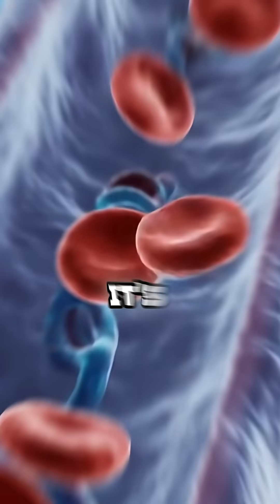What is a stroke signs#healthy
Welcome to Dr. Robert Thompson’s Health Channel, your trusted destination for science-based, doctor-approved health content.

We believe that real health comes from real science — not myths or trends.
Here, you’ll discover evidence-backed medical advice, nutrition guidance, and daily wellness practices that truly work.

💡 What You’ll Learn:

Doctor-approved health & nutrition tips

Medical facts explained in simple language

Science-based fitness, immunity & diet plans

Debunking popular health myths

Wellness insights for everyday life

👨‍⚕️ About Dr. Robert Thompson:
A passionate medical professional dedicated to making scientific health knowledge accessible for everyone worldwide — especially in the United States, UK, Canada, and Australia.

Get the latest in modern medicine, lifestyle, and preventive health — all simplified for you.

Videos are for educational and informational purposes only and should not replace professional medical consultation.
Reproduction, re-uploading, or reuse of any material without written permission is strictly prohibited.